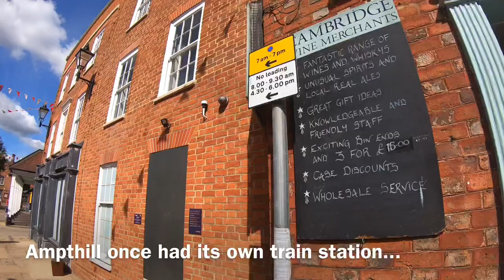Walking in Ampthill, England - 4K - Historic Bedfordshire market town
A walk through the Bedfordshire market town of Ampthill.

Located south of Bedford, Ampthill is known for its Georgian architecture, Ampthill Great Park, and its annual music festival.

We begin our walk on Church Street, passing by several Georgian buildings. After stopping to take a closer look at St Andrew’s Church, we make our way into the town centre, where we come across the town pump. Making our way along Woburn Street, we pass picturesque thatched cottages, before making our way down the tree lined Alameda. We finish our walk by the town’s Cenotaph.

Filmed in 4K on a GoPro Hero 7 - July 2020.